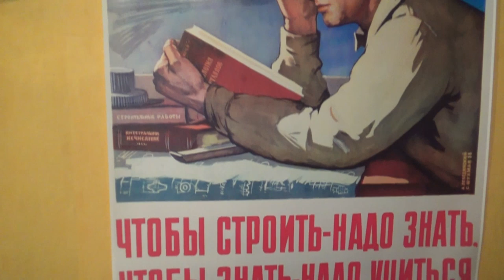Лучшее соло Фли.Best Flea Solo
Королевское соло и игровая практика для тех кто не лениться) БасРазбор соло Flea RHCP Aeroplane. Короче время фанка.